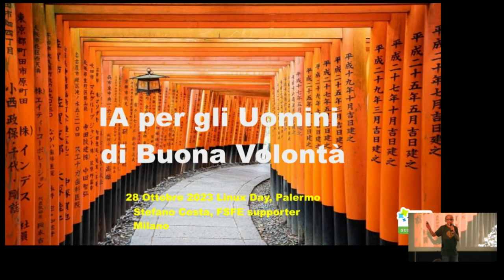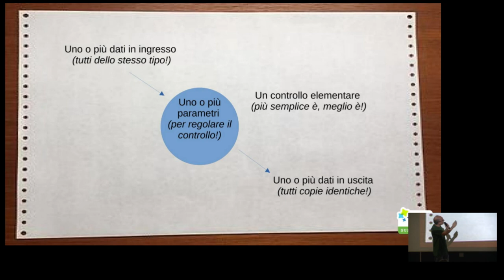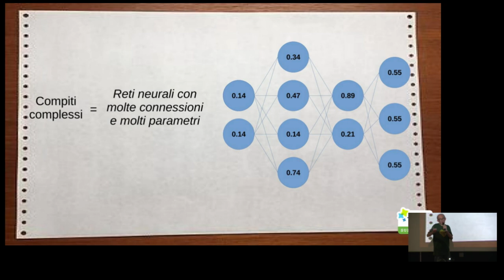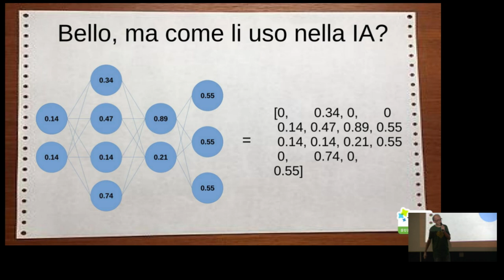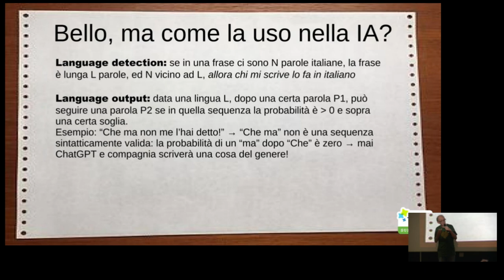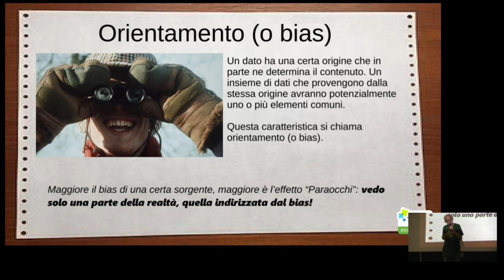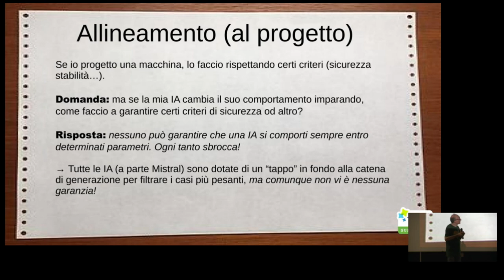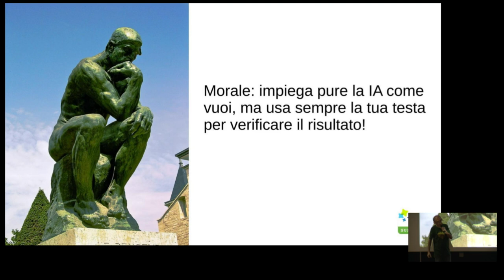[LINUX DAY 2023] Intelligenza Artificiale per gli uomini di buona volontà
Intervento di Stefano Costa al Linux Day 2023 organizzato da Free Circle al Cinema Vittorio De Seta di Palermo.

Una descrizione divulgativa ma tecnicamente dettagliata di come funziona l'Intelligenza Artificiale odierna, quali sono i pregi e difetti, le problematiche nel mondo Free and Open Source, come relazionarsi correttamente con essa senza subirla passivamente.

Il Linux Day 2023 a Palermo è stato organizzato dall'associazione Free Circle, in collaborazione con Sparkle, Caine, NoScript, Tor, Free Software Foundation Europe, ConsulBIT, UDU Ingegneria, e UILPolizia.

Hanno patrocinato l'evento il Comune di Palermo, la Polizia di Stato, l'Università degli Studi di Palermo, e l'ordine degli Ingegneri di Palermo.

Sei una appassionato di tecnologia, Linux e di Open Source?